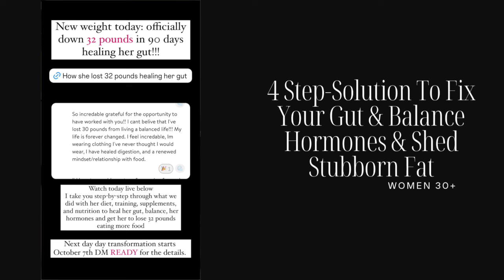4-Step Solution To Shed Fat and Eliminate Cravings Eating More Women 30+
My client lost over 32 pounds in 12 weeks eating 500 calories more a day DOING THIS 4 step solution I am sharing with you--

Struggling to Lose Weight? Do This! I take you through the science behind fat loss and How To Adjust Your Training, Nation, Macros To Overcome ANY fat loss plateu

Discount on the Balms I use daily
🔗Dr. Dougs Magic Magnesium Balm (CODE EAF)

🔗Dr. Dougs Magic Recovery Balm (CODE EAF)
‼️Supplements I use: order thru link for discount an to support me♥️

My Go-to Electrolytes-Get a your Free LMNT Sample Pack

00:00 4 Simple steps to fix ibs, digestive issues and balance hormones for fat loss
01:11 My Fitness Story
01:49 This is key for Fat loss
07:01 Step by Srep: How to lose weight, heal her gut and balance hormones
08:27 Step 1 gut healing
10:40 Step 2 Gut healing
11:35 Step 3 Gut healing
12:19 Step 4 Gut Healing
12:42 How I healed my Gut and Lost 50 pounds